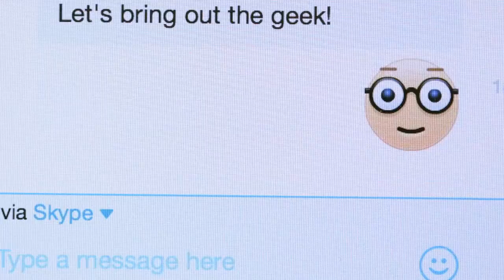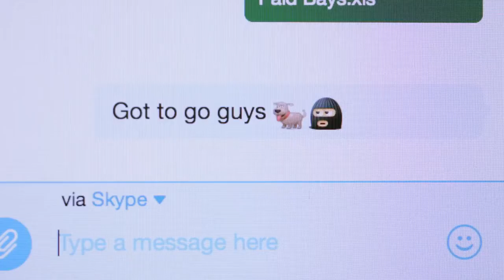Introducing the new Skype for Mac (featuring AppyParking)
Check out AppyParking as we proudly feature in Skype's brand new commercial for Skype 7 for Mac. We humbly admit that the Oscar winning performance goes to the none other our company dog. Gandhi the Cockapoo!